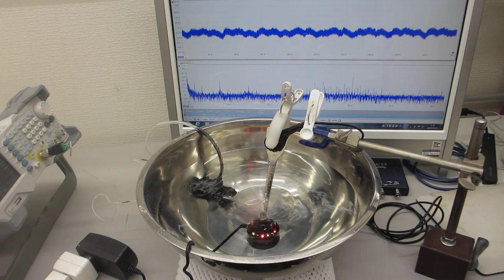超音波加湿器（１．７ＭＨｚ １５Ｗ）を利用した、オリジナル超音波実験の公開（超音波システム研究所）